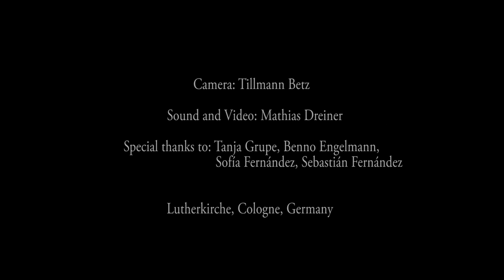José Fernández Bardesio - Mazurka Apasionada by Agustín Barrios Mangoré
Mazurka Apasionada by Agustín Barrios Mangoré- Jose Fernández Bardesio-Guitar: Daniel Friederich, 1983
Recorded at the Lutherkirche, Colonge, Germany.
Camera: Tillman Betz, Sound: Mathias Dreiner- Special thanks to: Sonia Grupe, Benno Engelsmann, Sofía Fernández, Sebastián Fernández and Susana Rodríguez